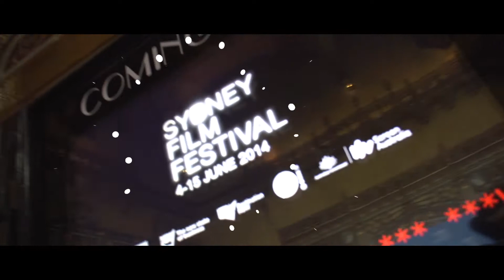SFF Opening Night 2014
Created by Steefan van Jaarsveld of Outdoor Revolution